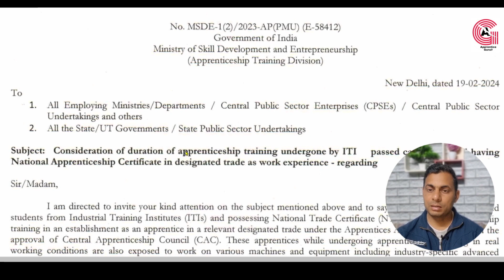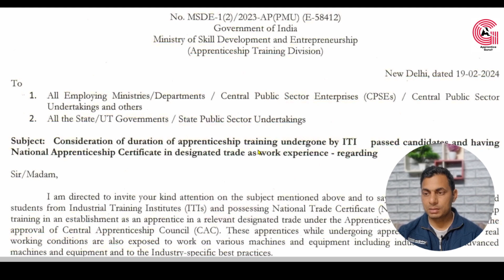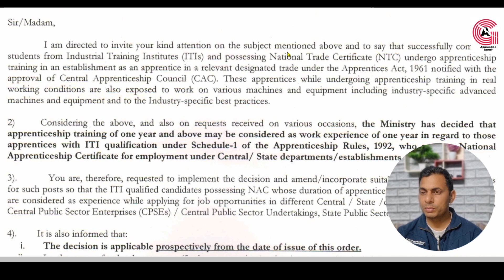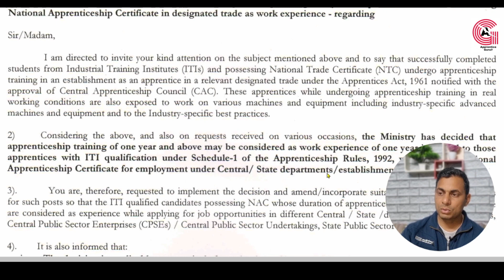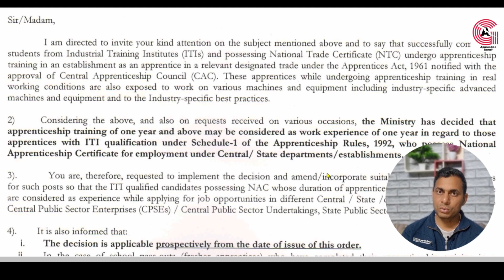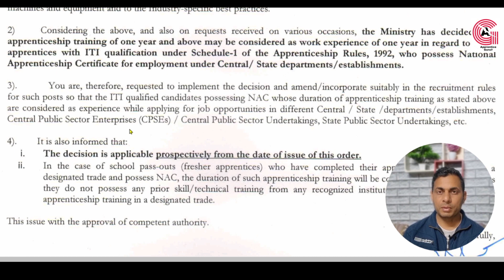Apprenticeship Is Experience Now l DGT Notified Apprenticeship as Experience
namaste doston ab apprenticeship ko bhi experience account Kiya jaega dgt ke dwara ek later is bare jari Kiya gaya hai jismein yah bataya gaya hai ki apprentice ab experience ke taur per account hogi. yadi aapane ITI kar rakhi hai to uske bad aap apprenticeship karna chahte hain to yah video jarur dekhen.

you can search using following keywords
Apprenticeship is experience now
kya apprenticeship experience hai
apprenticeship ko experience man sakte hain
apprenticeship ke fayde
ITI experience
apprenticeship experience
apprentice guruji